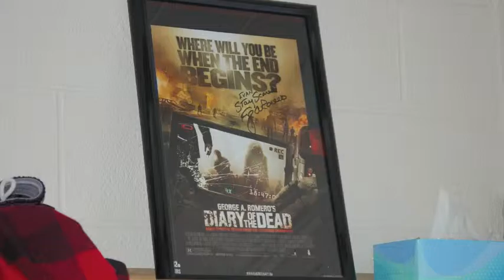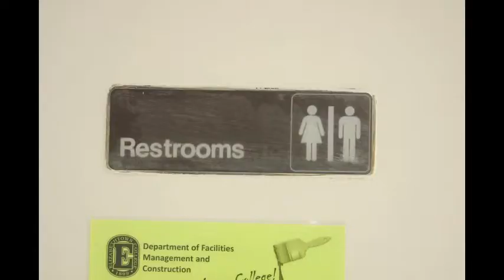ETown of the Damned (Original Length) Elizabethtown College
This was a final project to create a video using only still images.